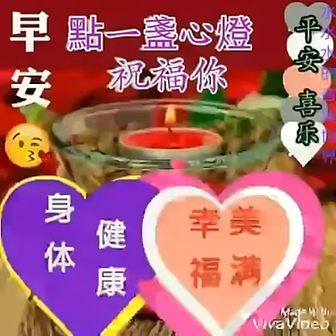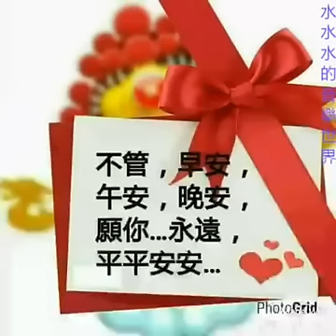早安 年年有餘